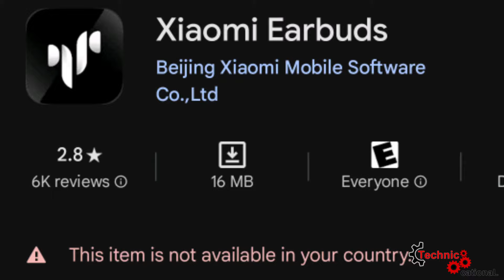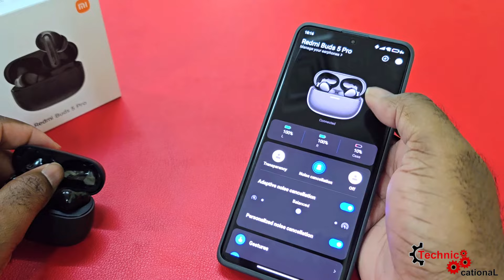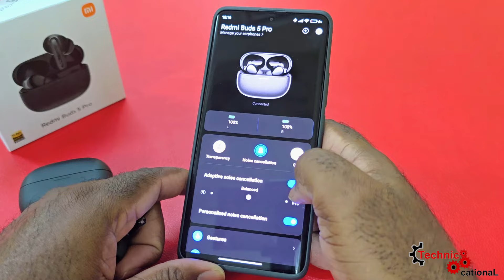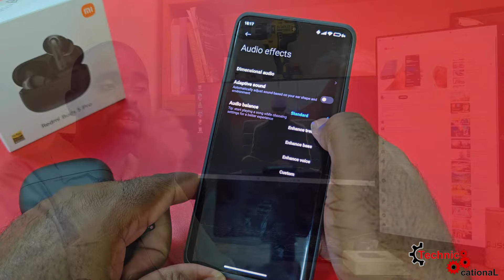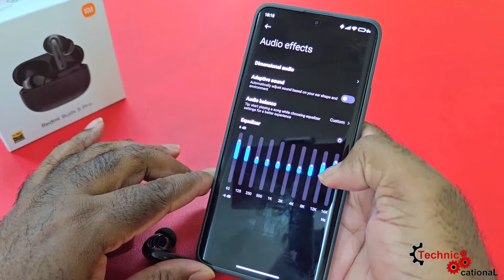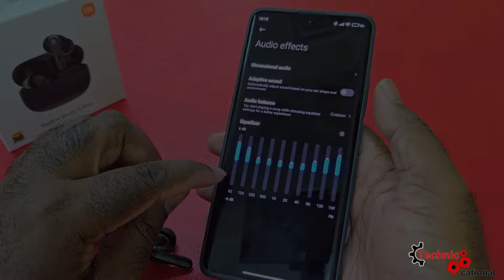Redmi Buds 5 Pro Review: Is it PRO enough??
The Redmi Buds 5 Pro sadly didn't live up to the name that's attached to it. The sound quality on the non-Pro variant of the Redmi Buds 5 Pro is better. Stay tuned for the upcoming review of the Redmi Watch 4, and also remember to subscribe to the channel and comment below for your chance to win your very own Redmi Buds 5.

You can get this item on Amazon, at the

Primary Camera: Redmi Note 13 Pro+ 5G
B Roll Camera: Nikon D3300
Video Editing PC: Redmi Note 13 Pro+ 5G
Microphone: MirFak TU1
Video Light: MirFak Moin L1
SD Card: Lexar 32GB SD Card
Main Tripod: MOZA Mini MX

Please note that we are a participant in the Amazon Services LLC Associates Program, an affiliate advertising program designed to provide a means for us to earn fees by linking to Amazon.com and affiliated sites, so products you buy using the links from our video help to support the channel at no extra cost to you.